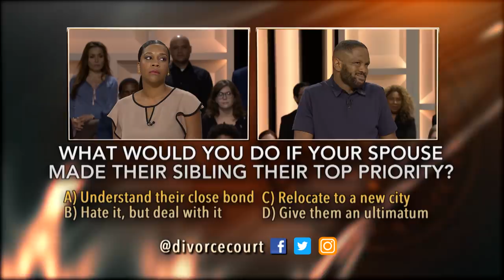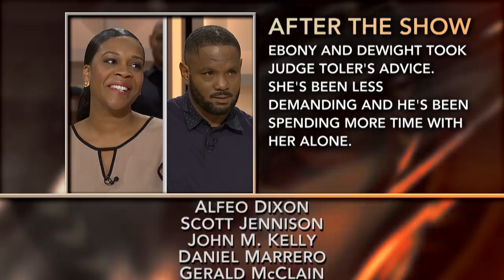Full Episode- Zagori vs. Marcus: Double Trouble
Ebony and Dewight are at odds over Dewight’s twin brother who just got out of prison. Ebony says he’s a bad influence and keeps her husband out late drinking and gambling.
Dewight wants Ebony to stop nagging and let him have a good time. Will Dewight be forced to choose between his twin and his wife?